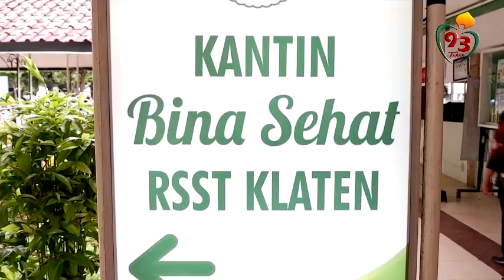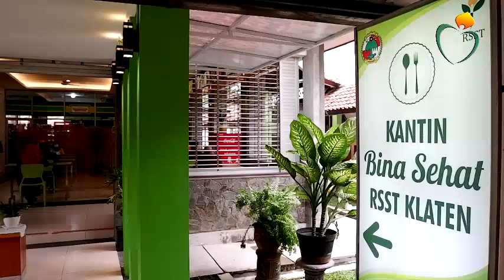Grand Opening Kantin Bina Sehat RSST Klaten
Hari ini, Senin 12 Oktober 2020 Rumah Sakit Soeradji Tirtonegoro Klaten meresmikan  fasilitas publik yaitu kantin atau rumah makan yang berada di lingkungan RSST. Koperasi Bina Sehat, sebagai pihak yang mengelola Kantin. Kantin Ini diberi nama Kantin Bina Sehat, sesuai dengan nama Koperasi Karyawan RSST yaitu Koperasi Bina Sehat.  Bapak Kemaludin, SKM, MPH selaku ketua Koperasi Bina Sehat RSST memaparkan bahwasanya Koperasi Bina Sehat merupakan Pihak yang memenangkan Tender dalam pengelolaan Kantin di Lingkungan RSST dengan nilai kontrak sebesar 33 juta per tahun.  Optimisme Koperasi Bina Sehat akan keberhasilan pengelolaan kantin sangat tinggi. Adapun kontrak kantin 3 tahun ,  sudah dibayar tunai di depan. Bapak Kemaludin berharap dengan berkembangnya unit usaha dari Koperasi Bina Sehat RSST bisa lebih meningkatkan kesejahteraan anggotanya. Kedepan, Koperasi Bina Sehat RSST Klaten akan mengembangkan lagi unit usahanya yaitu dengan membangun unit kos-kosan atau home stay yang kiranya akan sangat bermanfaat bagi para pasien dari luar kota yang melakukan pengobatan di RSST . Selain itu bisa  untuk Coas atau Siswa keperawatan yang sedang belajar di RSST. Beliau juga memaparkan bahwasanya aset yang dimiliki oleh koperasi bina sehat RSST hampir mencapai 6 Milliar di tahun ini.
Dalam kesempatan ini, Direktur Utama RSST dr. Endang Widyaswati, M.Kes didampingi Direktur Keuangan, Perencanaan, dan BMN Ni Ketut Rupini, SH, MARS dan Direktur Pelayanan Medik, Keperawatan dan Penunjang dr. Juli Purnomo, Sp.P, MPH meresmikan dibukanya Kantin Bina Sehat RSST. Dalam pidatonya, Ibu Dirut  memberikan dukungan sebesar-besarnya kepada pengurus Koperasi Bina Sehat dalam pengelolaan Kantin Bina Sehat, dan berharap semoga dengan dibukanya Kantin bina sehat RSST bisa menjadi Fasilitas Publik yang bermanfaat baik bagi pengunjung Rumah Sakit maupun untuk karyawan Rumah Sakit Sendiri. Beliau juga menaruh harapan semoga Kantin bina sehat bisa menjadi percontohan dalam penerapan Protokol kesehatan yaitu dengan menata tempat makan dengan menjaga jarak dan juga memberikan instrumen-instrumen  penerapan protokol kesehatan sewaktu makan.
Setelah acara seremonial peresmian kantin bina sehat selesai, para direksi dan tamu undangan berkesempatan untuk mencicipi menu-menu yang disajikan di Kantin Bina Sehat RSST. Ibu Nunuk Dwi Nursanti sebagai penanggung jawab Kantin Bina Sehat menuturkan, Kantin Bina Sehat akan menyajikan beraneka ragam makanan baik dari sayuran, lauk pauk, dan minuman dan Kantin bina sehat akan menyajikan menu-menu makanan yang bervareatif setiap harinya, agar supaya pelanggan Kantin Bina Sehat tidak cepat bosan dan serasa makan di rumah sendiri.